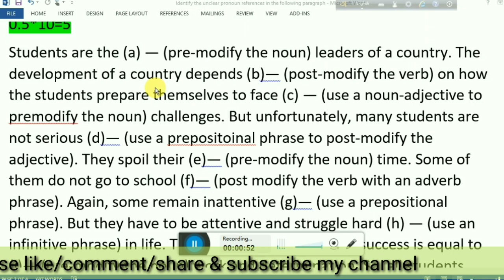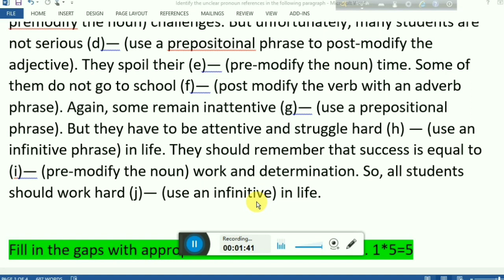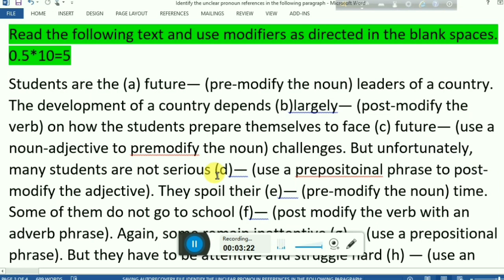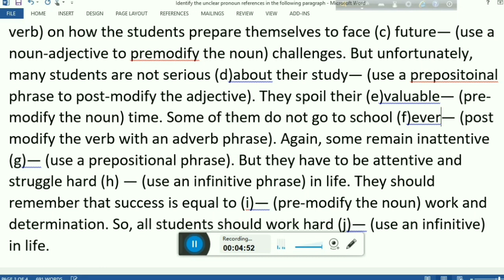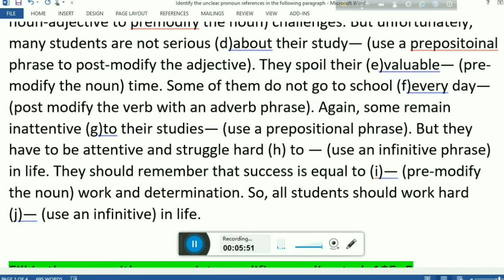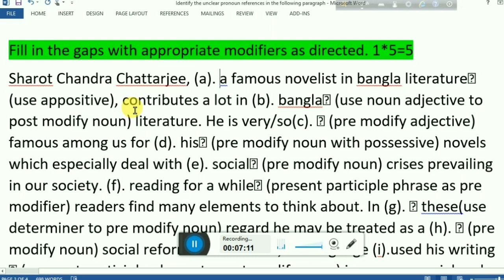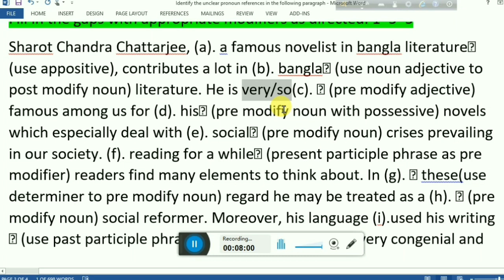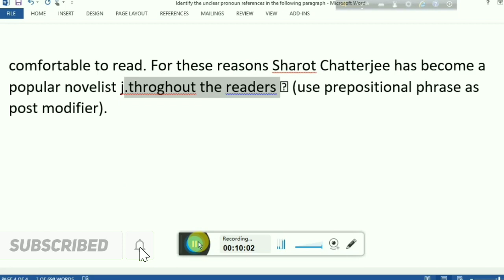HSC Modifiers,hsc modifier rules, hsc Modifier Exercise, অনুশীলনের মাধ্যমে modifier শিখন,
This is about 'Modifier with Practical Exercise' or  it অনুশীলনের মাধ্যমে Modifier শিখা.the lesson  is especially helpful for a student of HSC.By this content you can solve modifiers